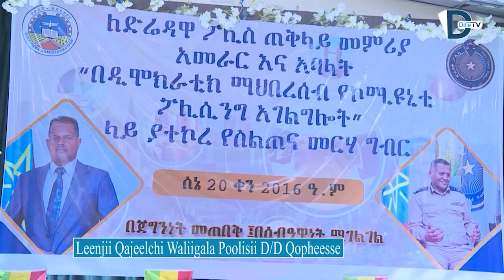Leenjii Qajeelchi Waliigala Poolisii Dirree Dhawaa Qopheesse